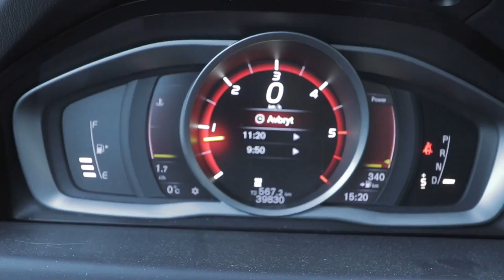DRIVING AROUND WITH A FOREST UNDER THE CAR!